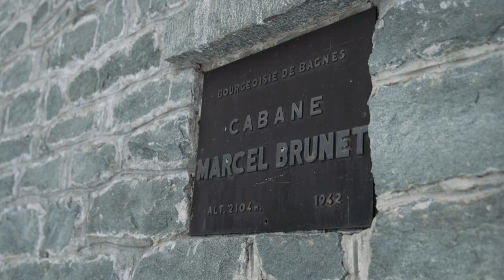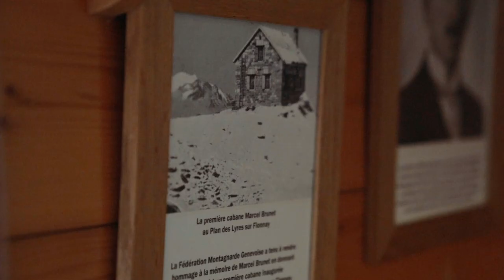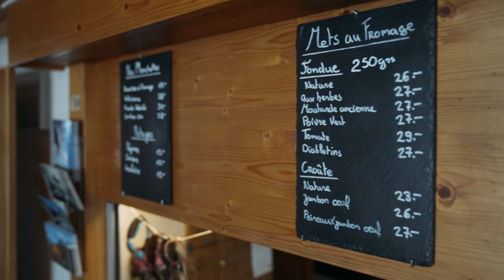MOUNTAIN HUTS | LA CABANE BRUNET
Plantée à quelque 2100 mètres d’altitude, à environ trois heures de marche du village de Lourtier, la cabane Brunet vous ouvre ses portes de début décembre à fin avril et de début juin à début octobre. Accessible en voiture pendant la période estivale, elle constitue le point de départ idéal pour découvrir la région. Un grand sourire, celui de Jean-Marc Corthay, vous accueillera à votre arrivée sur place. L’actuel gardien porte un soin tout particulier à faire de votre passage à la cabane Brunet un moment hors du temps. Il sera ravi de se mettre aux fourneaux pour vous préparer les spécialités locales dont il a le secret ou de vous révéler tout ce qu’il sait sur les montagnes environnantes, leur faune et leur flore. Ce refuge chaleureux et typique vous héberge bien sûr également pour la nuit, en dortoir, repas du soir et petit-déjeuner inclus.

La cabane Marcel Brunet, de son nom complet, fut initialement construite en 1930 et baptisée en mémoire de l’ancien président de la Fédération Montagnarde Genevoise, décédé dans une avalanche en 1928. Emportée elle aussi par une avalanche en 1937, elle fut reconstruite en 1942 sur l’alpe de Sery.